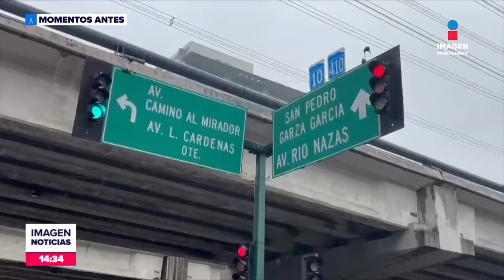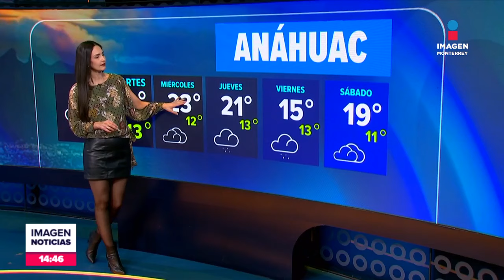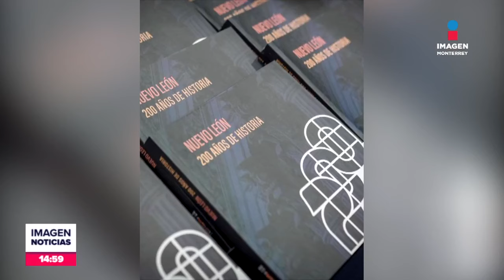Noticias MTY con Brenda Cavazos | Programa Completo 3 de diciembre de 2024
No te pierdas Imagen Noticias Monterrey con Brenda Cavazos de lunes a viernes por Imagen Televisión Monterrey.